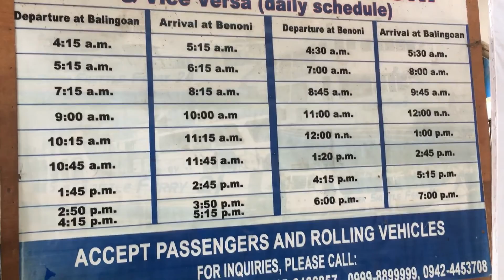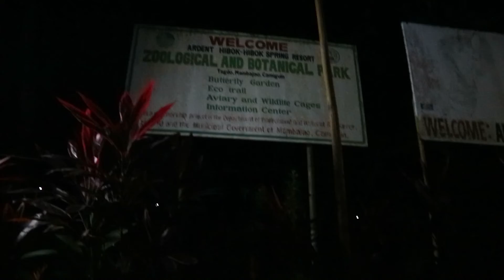LIVING NEAR VOLCANO IN CAMIGUIN | HIGHLY RECOMMENDED ACCOMMODATION | VLOG #5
Living near a volcano? Yes, we have experienced this when we traveled in Camiguin. In our first night, we checked in to the resort near the White Island Beach. We started exploring the beautiful places using habal-habal which is very convenient for us. Camiguin is the second smallest province in the Philippines but it has so much to offer - hot and cold springs, falls, beaches and volcanoes.

And we found out that an AirBnB hosted accommodation is located in one of the active volcano in Camiguin. When we got there, we were amazed. The place is sooo beautiful and relaxing. The weather is cold, the ambiance is cool and the caretakers are all hospitable. The experience was great. We gave them high score in rating and we highly recommend them when you visit Camiguin.

We hope you guys enjoy watching our vlog. Camiguin is a safe place. We can guarantee you. Let us continue to promote tourism in Mindanao. No hate, just love.

PS:
This is not a paid vlog! We just want to share  to you our experiences and what we think one of the best accommodation in Camiguin!
Camiguin Volano Houses - check them in AirBnB!